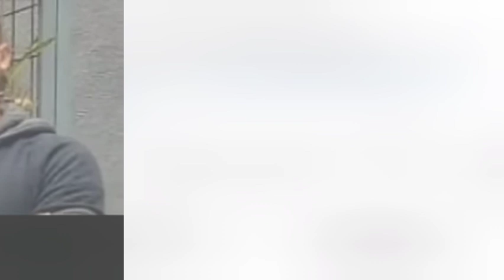Kang Murad Makin Beringas | preman pensiun 6 Episode 23 seru!!!